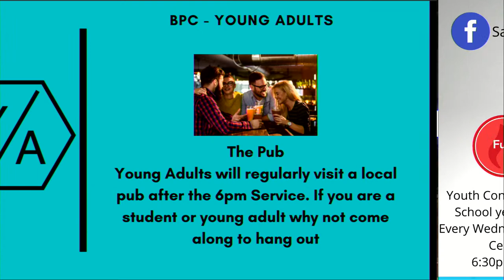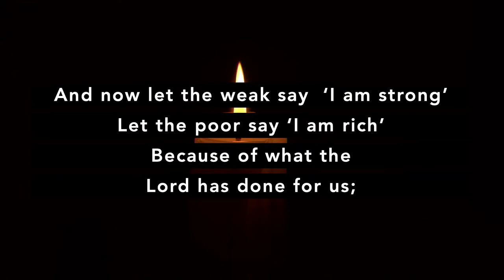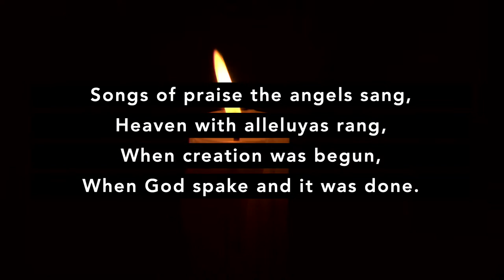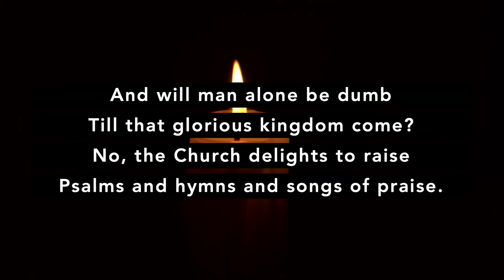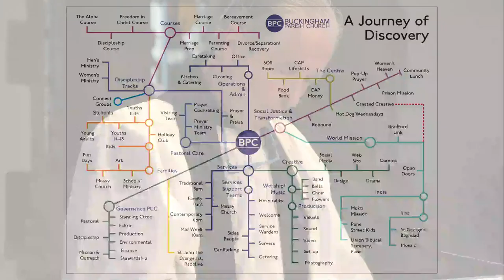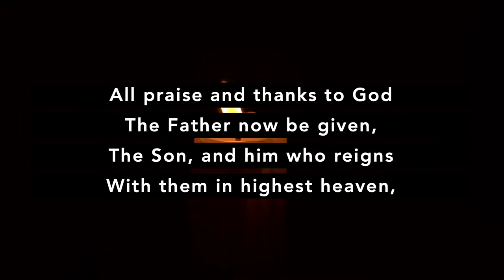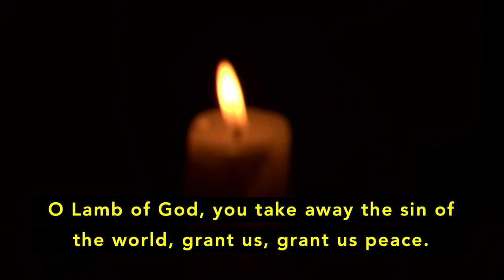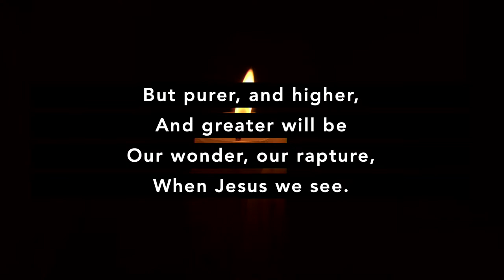9am Parish Communion | 26th September 2021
If you would like to know more about Buckingham Parish Church and perhaps bless us financially, here’s how you can help

This video isn't aimed at kids, but it's ok - we've got a whole other YouTube channel that is just for kids! (and families too!)